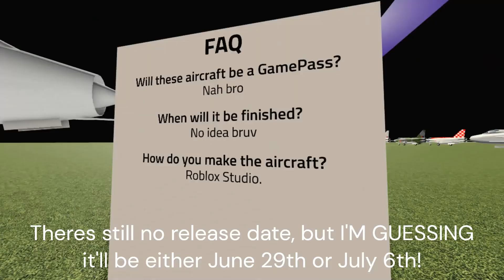New EEL And Mig-15 Remodel In PTFS?!?! [Next Update]